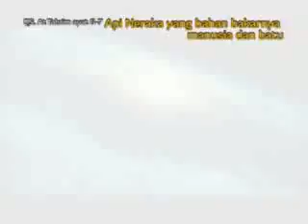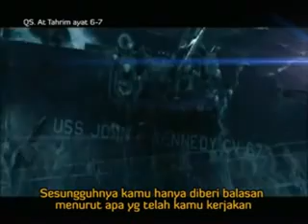Opening Fitnah Fitnah Akhir Zaman